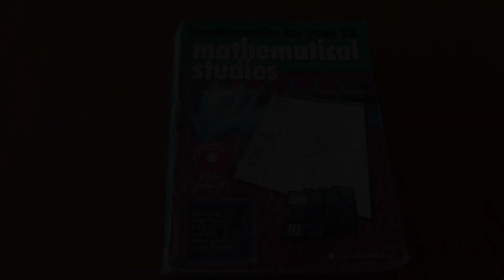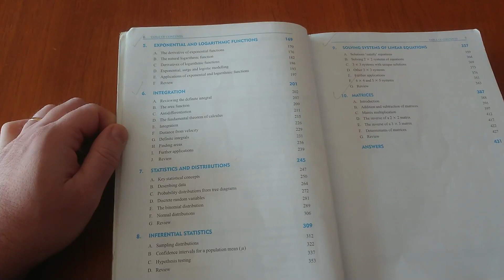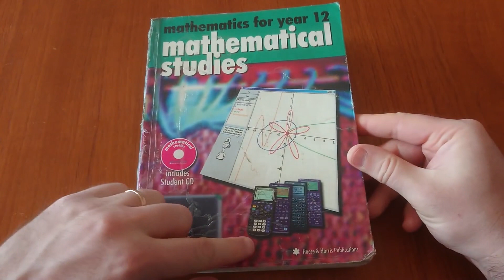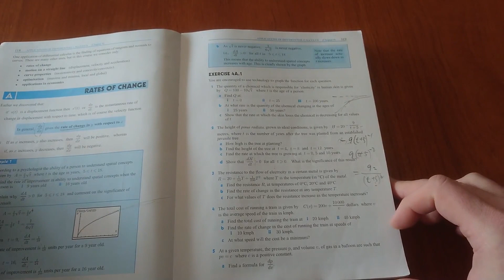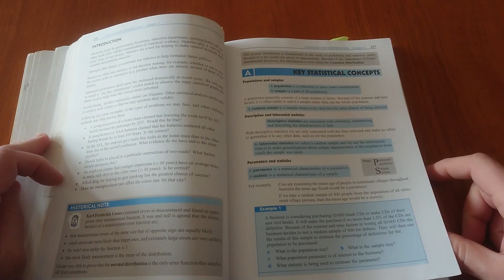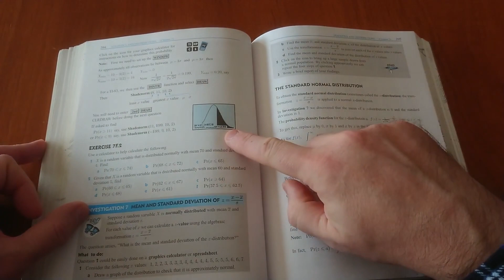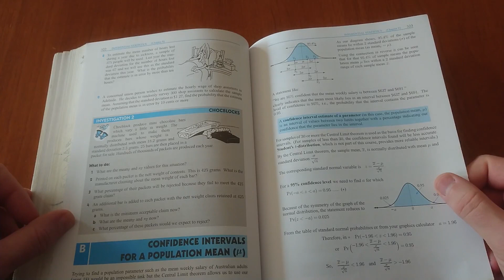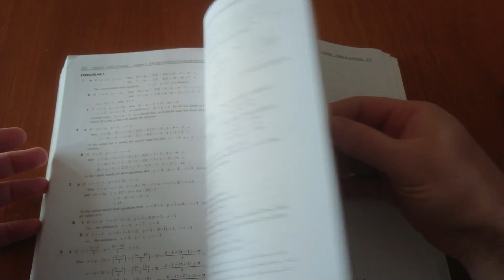Математика для абитуриентов: краткий обзор учебника для поступающих в вузы.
Обзор учебника по математике для выпускников школы, собравшихся поступать в вуз.
Что должны знать и чем уметь пользоваться будущие абитуриенты.

«Вперед! и с песней:)» - видеоблог Татьяны и Евгения Кузнецовых о переезде и жизни в Австралии, а также более широко о психологии иммиграции и адаптации детей и взрослых в новой стране.

Получить бесплатную 15-минутную консультацию по подготовке к IELTS можно по:
Skype - i.am.tatiana.kuznetsova

В видео честно и подробно освещается путь свежеиспеченных иммигрантов от первого лица, а также можно посмотреть много интервью с другими интересными иммигрантами, которые делятся своими историями и опытом.

И конечно Татьяна рассказывает об экзамене IELTS, нюансах подготовки, преодолении различных сложностей и достижении желаемых баллов для учебы, работы и иммиграции.